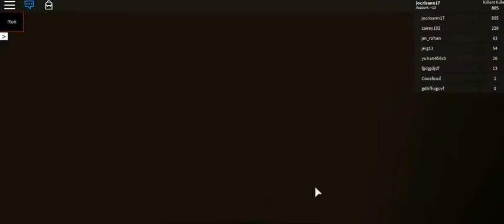R.O.B.L.O.X EDITION -43